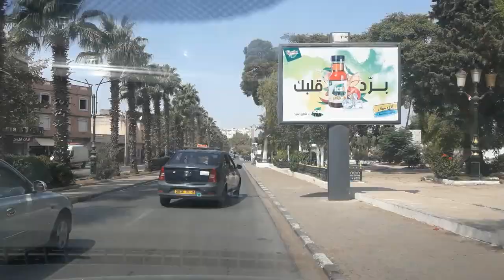👍مدينة راءعة تحتاج إلى مزيد من العناية 👍 AIN TEMOUCHENT NEEDS A LIFTING👍